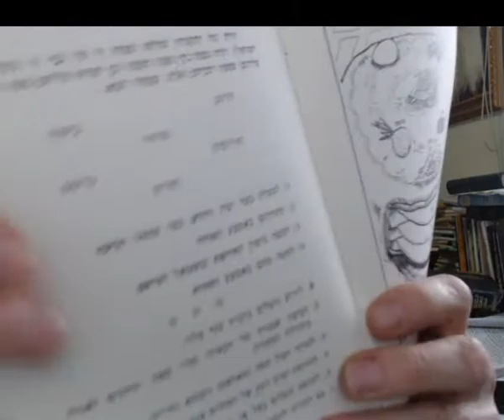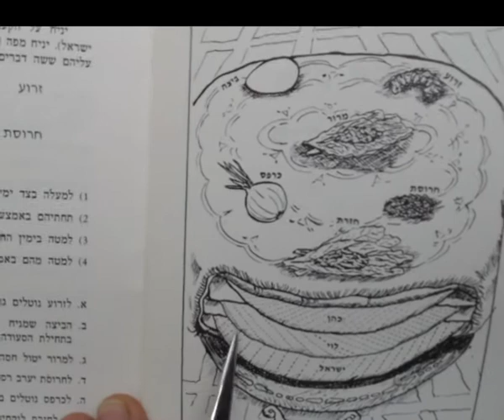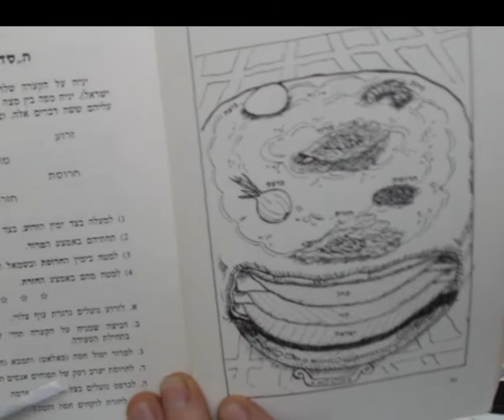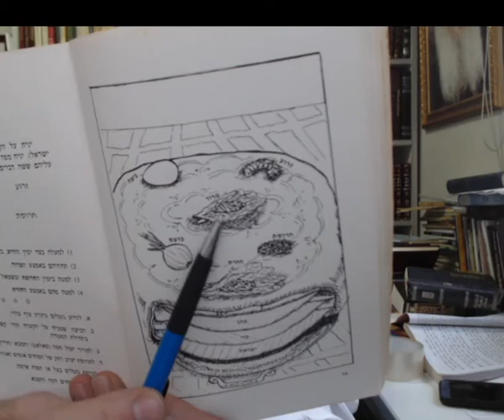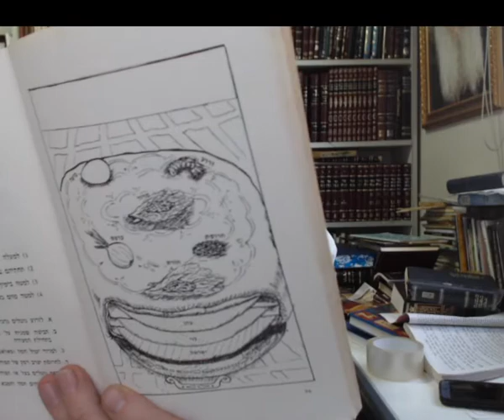5) Actual Passover Seder Night; Kosher and Happy Pesach. Rabbi Tuvia Bolton